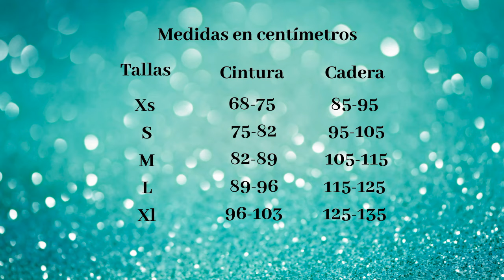Short a crochet talle alto paso a paso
Short a crochet talle alto,  paso a paso tutorial en español, fácil de hacer explicado para todas las tallas.